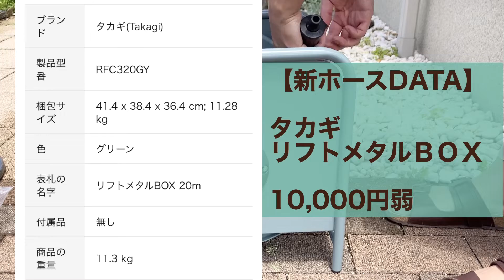【TAKAGIリフトメタルBOX】ガーデンホースを買い替えました！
ホースリールを買い替えました！

他に迷った製品と
旧ホースとの比較を少しばかりまとめた動画になっています。

ホースって2、3万するのもあるんですね💦
使ってみたい気もしたけど、、、予算オーバー。

20mホースの比較となっています。

【購入品】

カバー無しバージョン

【検討したもの】